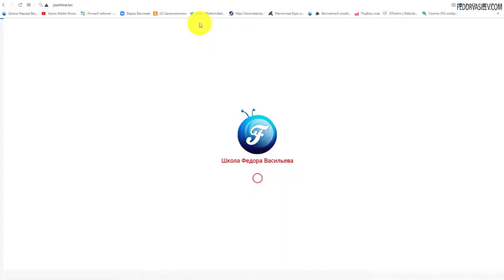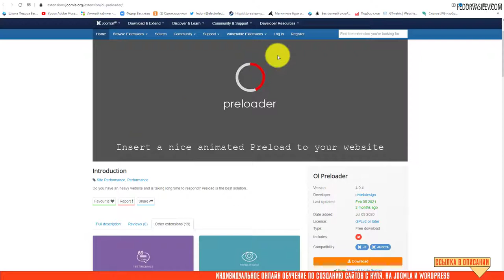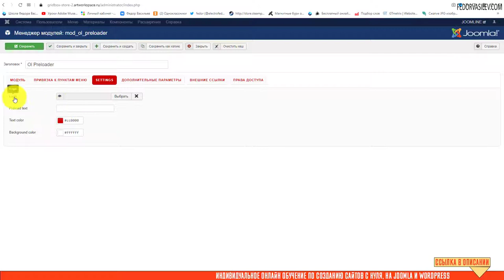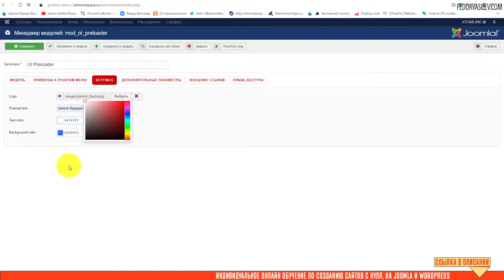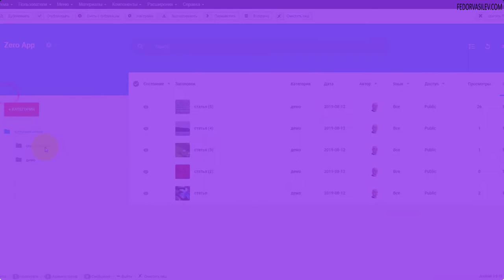Preloader — эффектная анимация пока ваш сайт загружается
Если ваш сайт долго загружается, или вы просто хотите видеть красивый эффект перед тем как страница загрузиться, иметь возможность установить свой логотип, свой текст, задать цвет, то модуль «Ol Preloader» для вас. Модуль бесплатный и прост в настройке.